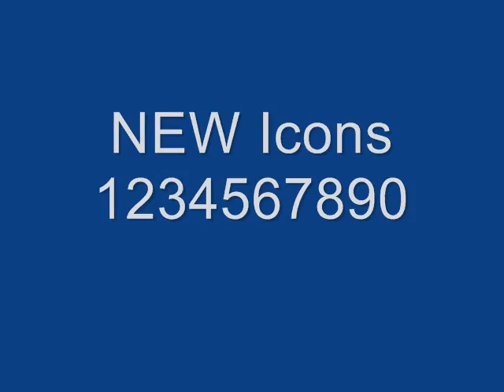OMG! Gummy Bear is Corrupted (Nick Games Now)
OH NO! Too Many Gummy Bear is Corrupted (Getting Nick Games Now)